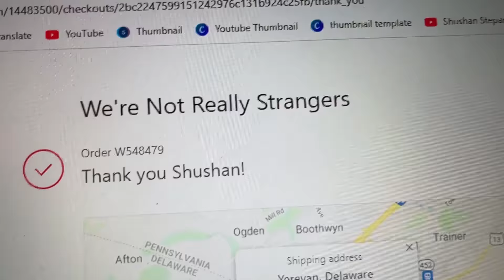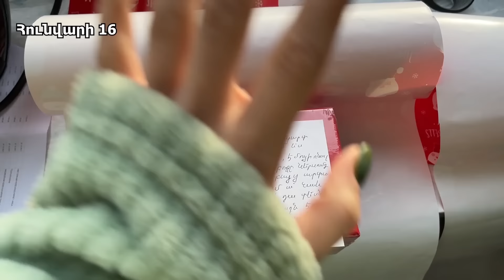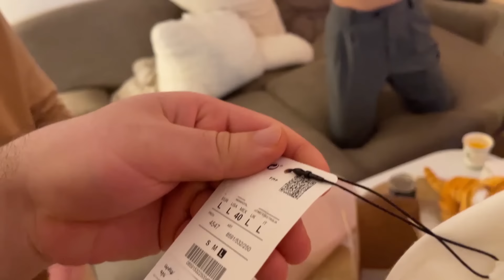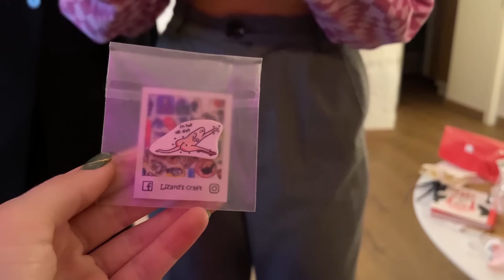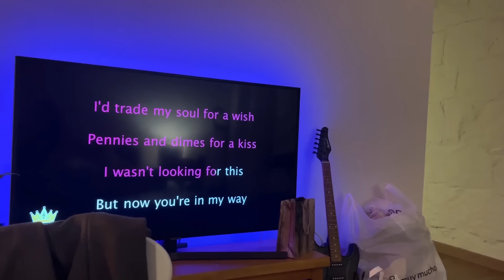Ընկերներով խաղում ենք Secret Santa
Հետևեք ինձ սոցիալական ցանցերում՝